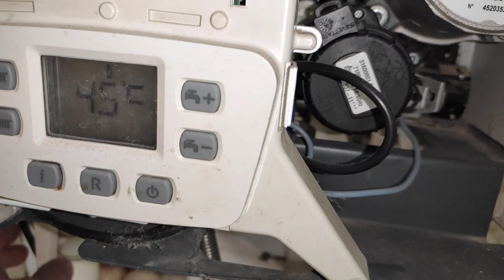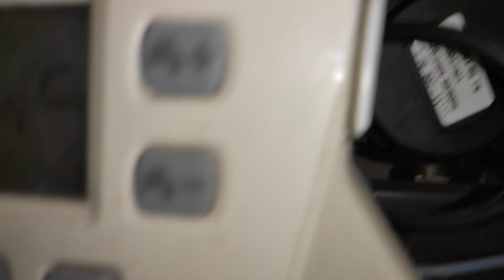Котел идёт на взлёт громко шумит при работе.